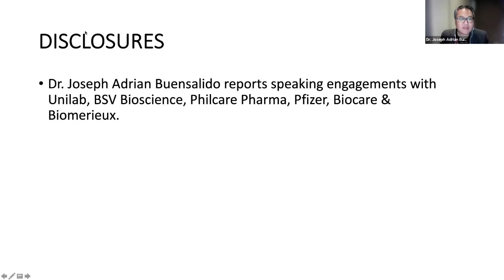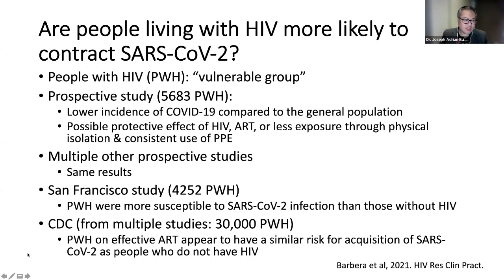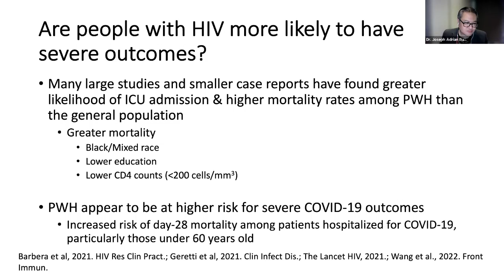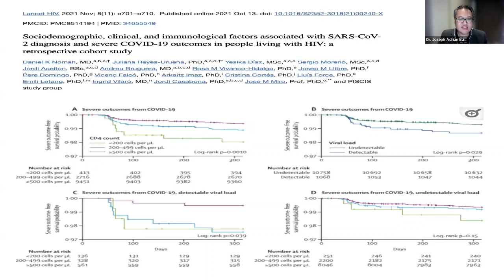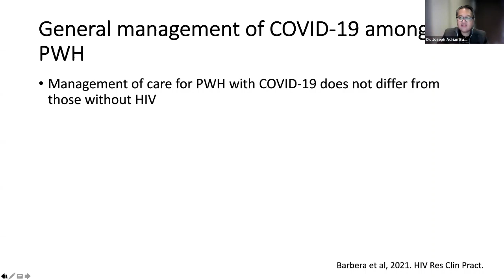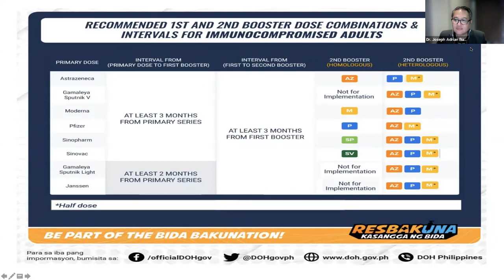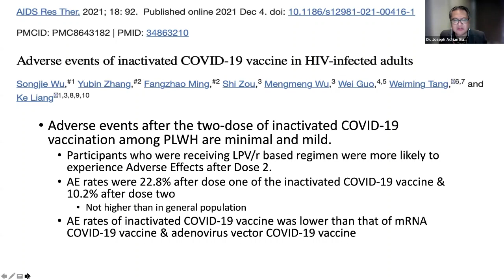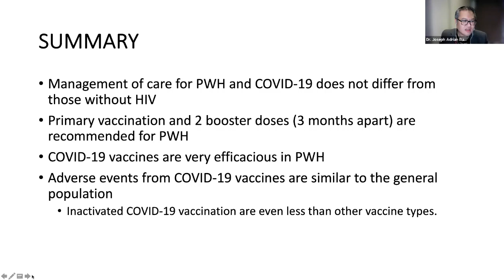COVID-19 and HIV Updates 2022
HTTP 4 Session 11